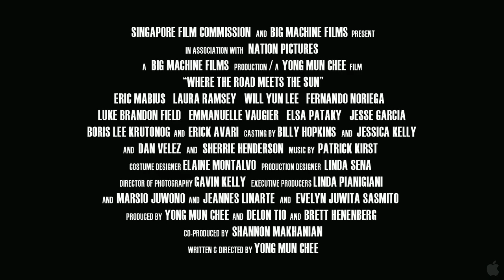Where The Sun Meets The Road (2011) Official HD Movie Trailer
Takashi, a Japanese hitman who wakes up from a four-year coma, moves to LA to escape mysterious traumatic memories. He strikes an unusual friendship with Blake, the hotel manager who still mourns the loss of his wife to an affair he ended up regretting. Meanwhile, Julio, an illegal immigrant who works at an Indian restaurant to provide for his wife and kid back in Mexico, befriends Guy, a young British backpacker who lives off his estranged father's ATM card and sleeps with any girl who crosses his path. The film intercuts between the blossoming of these two friendships. Takashi attempts to help Blake break from his past, but in the process is forced to confront his own violent memories. Julio and Guy hustle for day to day survival and forge dreams of a better future, but after Julio steals Guy's passport and sells it for a grand, not only is their friendship at stake but also their lives. What follows are the at times wild and often gut-wrenching adventures of four men trying to survive both emotionally and physically.